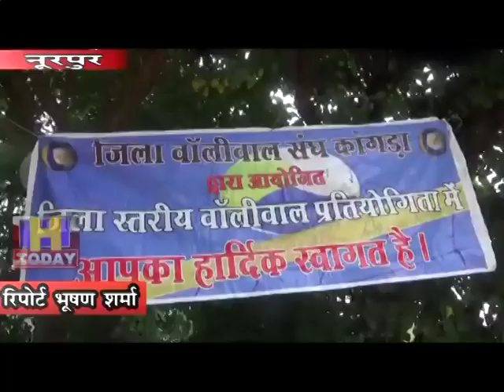8 oct SPEED NEWS 3